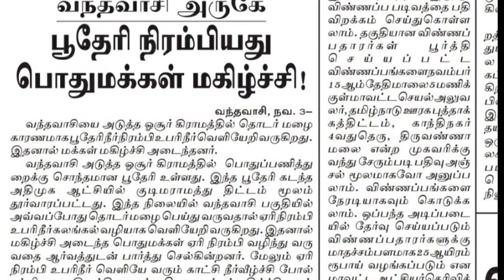தமிழகஅரசின் 31 மாவட்டங்களில் ஊரக வளர்ச்சித் துறையில் வேலைவாய்ப்பு||tamilnadu govt jobs 2021 in tamil